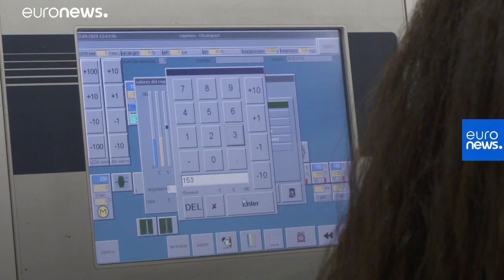Como se transforma o bioplástico num fio para impressão 3D?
A especialista Lidia García Quiles guia-nos no processo.